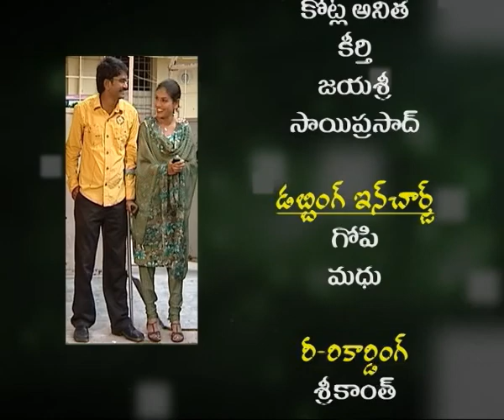KANTHIREKHA || కాంతి రేఖ || Episode- 13